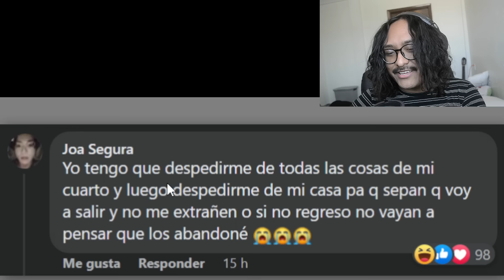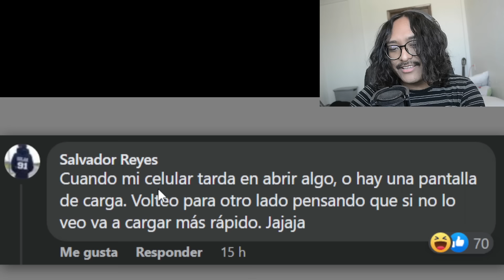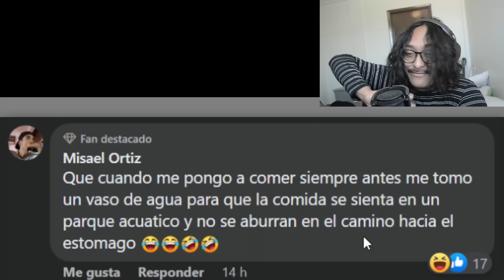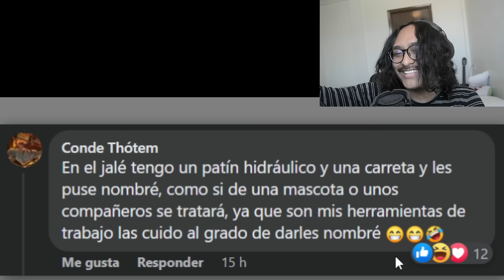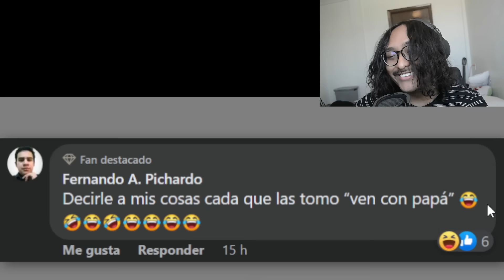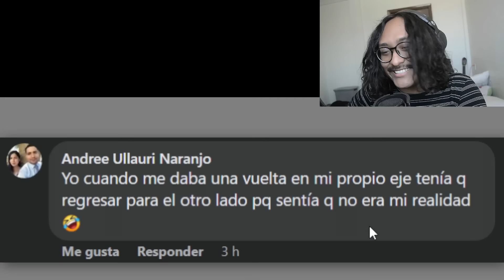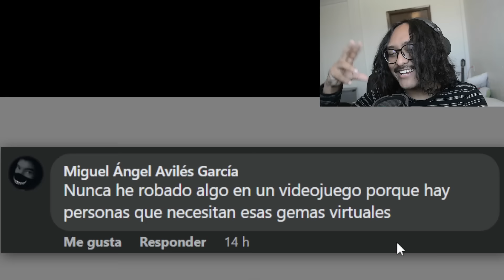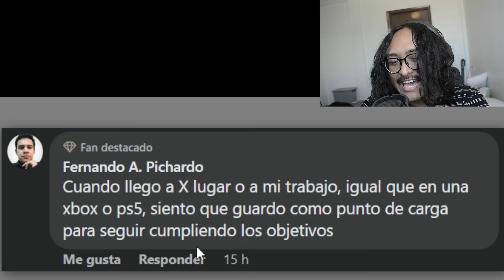Cosas Raras Que Todos Hacemos | pollerocho